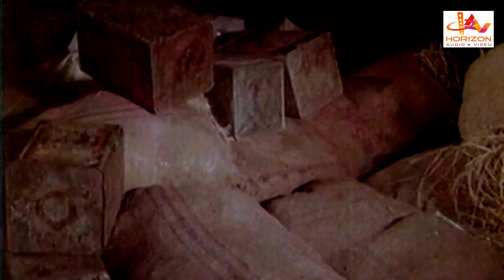മഴയുടെ കുളിരിൽ പ്രലോഭനങ്ങൾ | Malayalam Superhit Movie Scene | Lalu Alex | Nithya | Mammootty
Coolie is a Malayalam language film which was released in 1983. It stars Ratheesh, Mammootty and Shankar in lead roles, directed by Ashok Kumar, produced by Sooryodaya Creation. It also has Lalu Alex, Sreenivasan and Nalini in supporting roles.